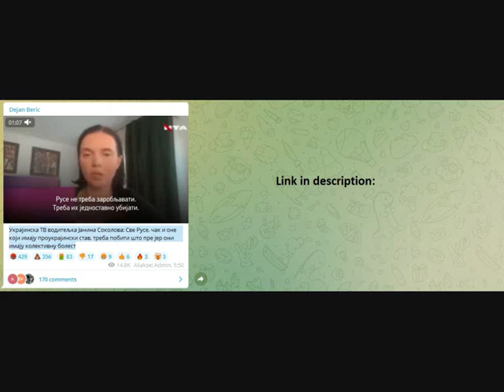Nazi Ukrainian TV host calls for murder of all Russians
Ukrainian TV presenter Yanina Sokolova: All Russians, even those who have a pro-ukrainian attitude, should be killed as soon as possible because they have a collective disease.